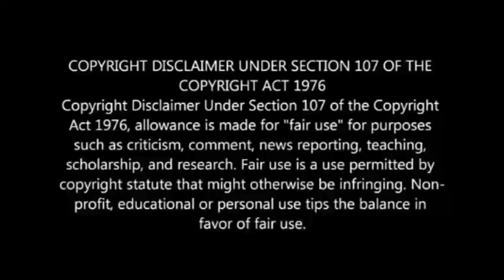y2mate is Japan technology and USA 2019 Comparison OvuYNsU9Wys 480pp 1712510561